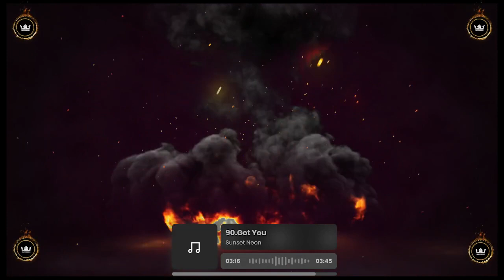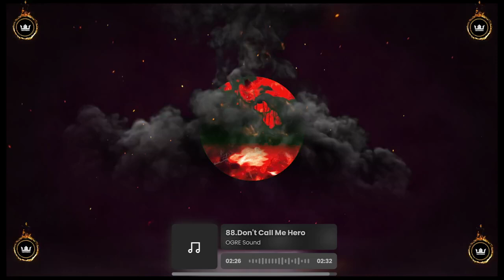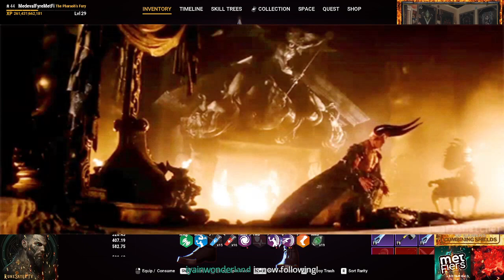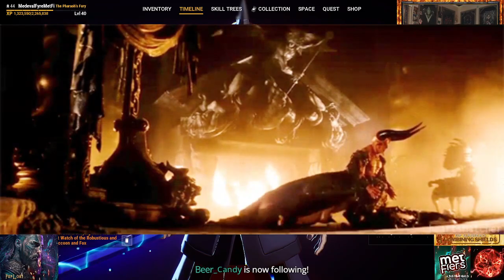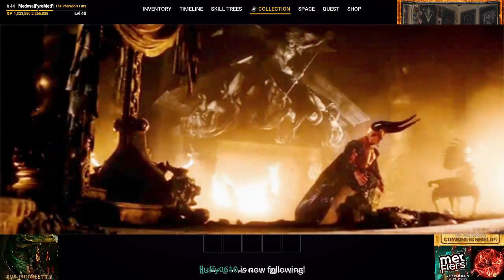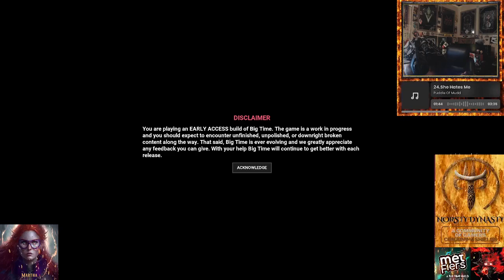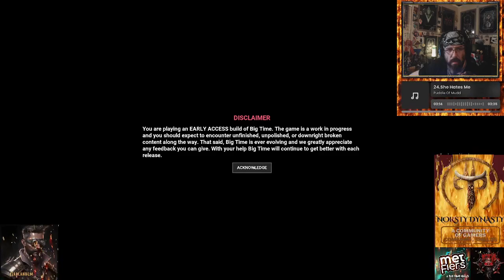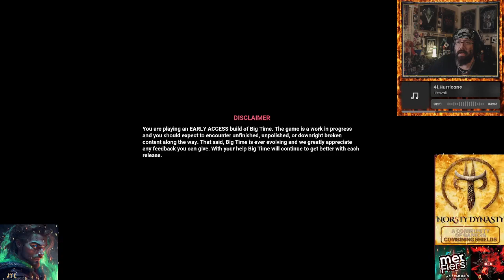Highlight: Lets Hunt for those schematics!!! Ambassador! !code to play !metfi for Guild Discord